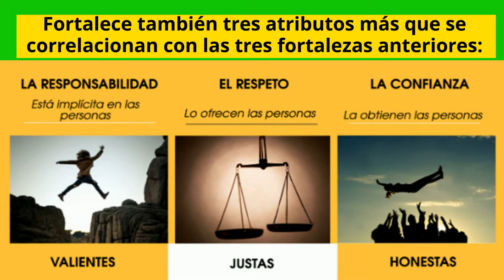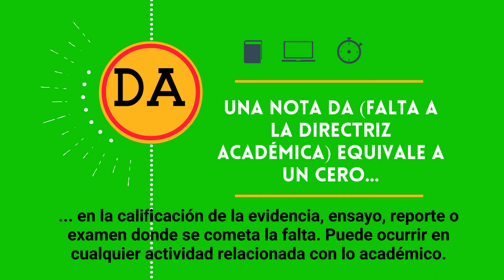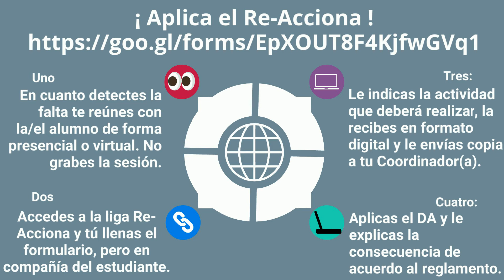Re-Acciona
Cómo llevar a cabo el proceso Re-Acciona en Universidad Tecmilenio.